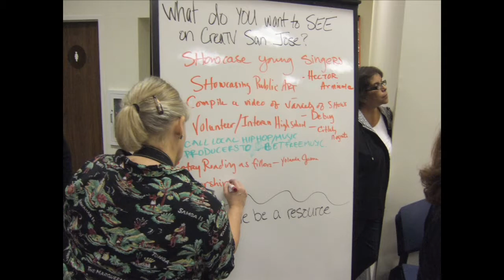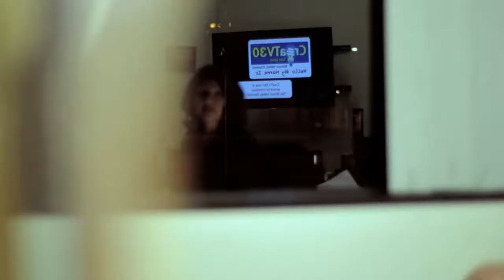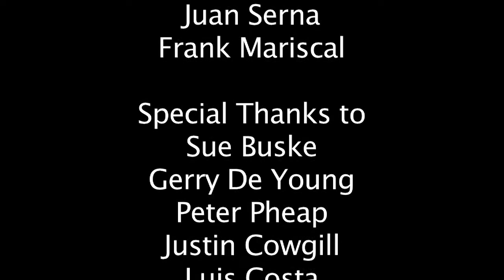The Making Of CreaTV: The First 5 Years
An anniversary video looking at the past five years of CreaTV San Jose.  Interviews with our Executive Director as well board members who share stories that have shaped CreaTV into what it is today.